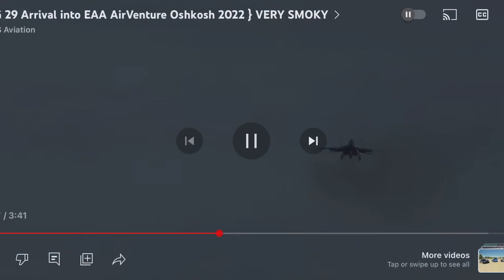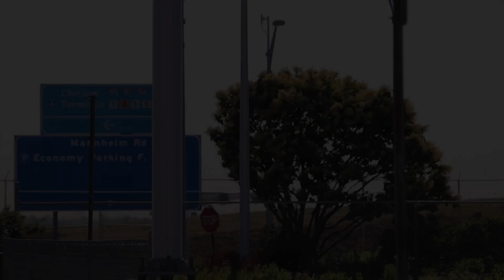AVIATION YEAR 2022 HIGHLIGHTS: TOP 22 AVIATION MOMENTS FROM 2022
AVIATION HIGHLIGHTS: TOP 22 AVIATION MOMENTS FROM 2022

Thank you all for a great year. Cheers to 2023!!

Timestamps:
0:00 - Intro
0:08 - AVIATION HIGHLIGHTS: TOP 22 AVIATION MOMENTS FROM 2022
0:14 - #22: MIG 29 DEMO - OSHKOSH AIRSHOW, WI
1:56 - #21: LUFTHANSA BOEING 747-8 CROSSWIND LANDING - ORD, IL
2:44 - #20: AIRSIDE WGA MD-11 GEAR-DOWN DEPARTURE - RFD, IL
3:24 - #19: DUAL 737-500 CLASSIC ARRIVALS - TUS, AZ
4:31 - #18: UNITED 757 USES AERODYNAMIC BREAKING - ORD, IL
5:04 - #17: HISTORIC "DOC" B-29 ARRIVAL - OSHKOSH AIRSHOW, WI
6:31 - #16: FINNAIR "ONEWORLD" AIRBUS A350-900 DEPARTURE - TPA,  FL
7:51 - #15: CARGOLUX "NOT WITHOUT MY MASK" 747-8F - ORD, IL
8:32 - #14: *RETIRED* ALASKA "FLY WITH PRIDE" A320 - LAX, CA
9:00 - #13: AMERICAN "FLAGSHIP VALOR" A321 - OSHKOSH AIRSHOW, WI
11:07 - #12: ZIPAIR BOEING 787-8 24L DEPARTURE - LAX, CA
13:05 - #11: EMIRATES A380 OVERHEAD ARRIVAL - LAX, CA
13:50 - #10: USAF LOCKHEED C130H HERCULES ARRIVAL - TUS, AZ
15:29 - #9: INSIDE MARANA PINAL AIRPARK - MZJ, AZ
16:09 - #8: NORTHROP GRUMMAN E-2 HAWKEYE DEMO - OSHKOSH, WI
18:39 - #7: OLDEST BOEING 777 FLYING: N774UA ARRIVAL - ORD, IL
19:20 - #6: U.S. NAVY BLUE ANGELS - GARY/CHICAGO AIRPORT, IN
21:31 - #5: VIP AIRX CHARTER A340 - ORD, IL
21:53 - #4: REINAGURAL AIR NEW ZEALAND FLIGHT TO CHICAGO - ORD, IL
22:37 - #3: QANTAS AIRBUS A380 VISIT TO LOS ANGELES - LAX, CA
24:28 - #2: LAST EVER DC-10 VISIT TO CHICAGO - ORD, IL
28:28 - #1: POWERFUL BRITISH AIRWAYS A380 DEPARTURE - ORD, IL